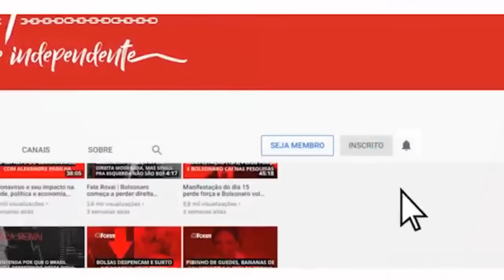Jornalista experiente, Azenha analisa desafios de comunicação do governo Lula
Entrevista exibida ao vivo em 16 de janeiro de 2023 no Jornal da Fórum. Assista ao programa na íntegra

00:00:00 - A batalha da comunicação é a mais importante de todas